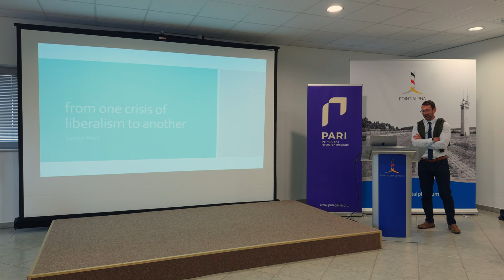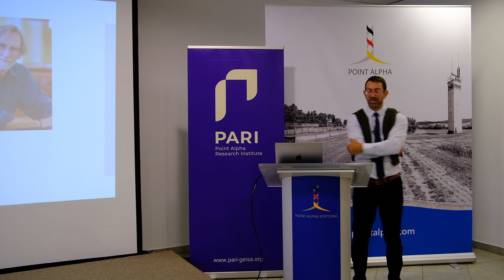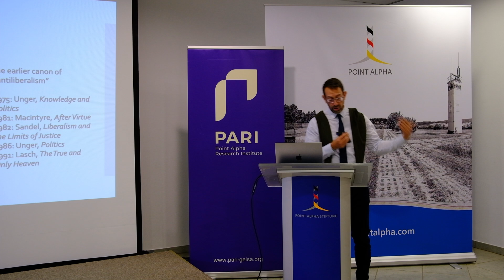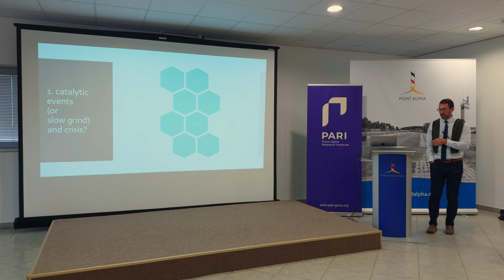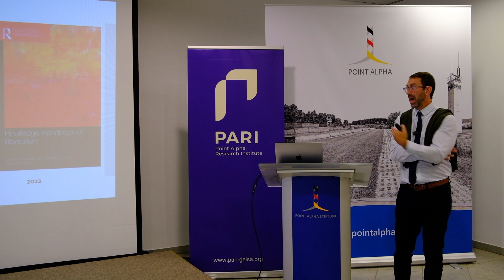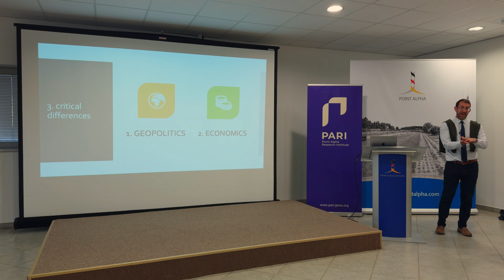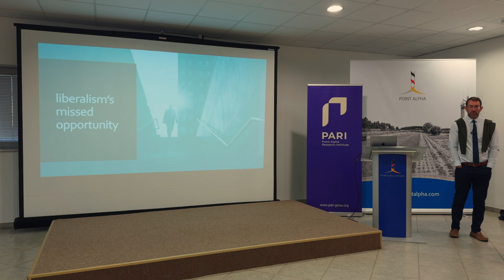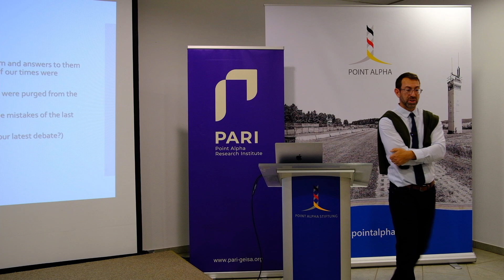Lecture by Samuel Moyn ''Liberalism against Itself''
Lecture by Samuel Moyn ''Liberalism against Itself'' in the framework of the international workshop  ''From Cold War Liberalism to Postliberalism''